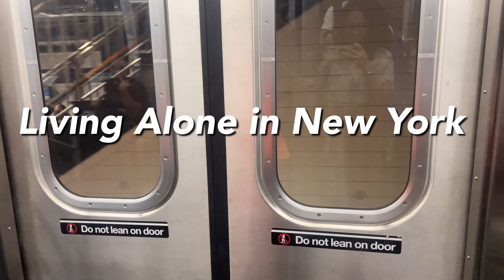Answering FAQs: salary, my monthly expenses, moving cost, life in new york vlog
I received all these questions from my YouTube comments and email.
Intro 00:00
I. Moving Abroad Questions  00:36
1.  How did you get your visa? 1:06
2.  How did you get a host company? 1:39
3.  Is it hard to live in America. 2:19
4.  What is it like working with Americans? 3:04
5.  Is it safe in New York? 4:12
     My experience giving food to a hobo 5:10
6. Who do you contact in case of an emergency? 5:34

II. Financial Questions 6:50
1. How much is the cost of the agency? 7:05
2. What are my moving expenses from PH to NYC? 8:35
    How I financed my trip 9:37
3. Is the trainee salary enough for living expenses? 10:06
    My monthly expenses 10:51
4. Is the experience worth it? 12:37

III. Important tips to know if you want to do this 14:11
1. Do your research
2. Take time to gather funds
3. J1 traineeship is for education & experience, not the best visa if you want to make big money
Check other visas for more permanent employment 15:41

Links:
Stage-usa.com
Not sponsored, just answering questions about people wanting to know how I got to New York